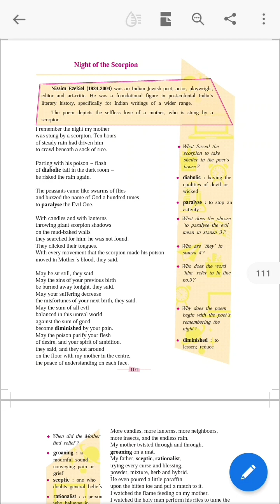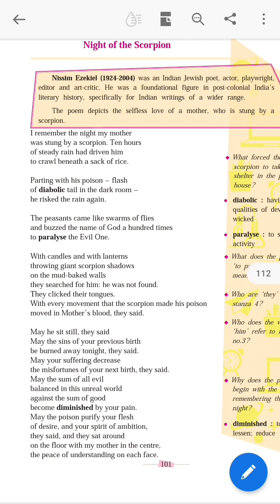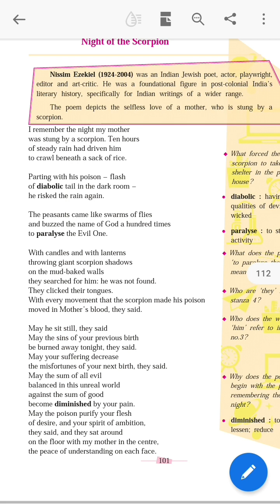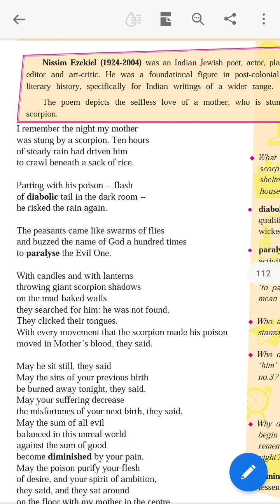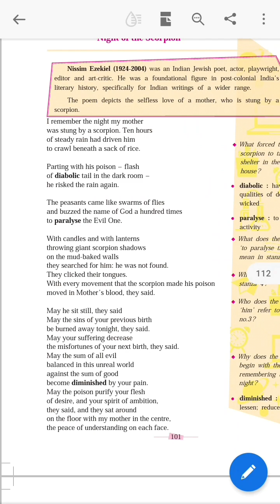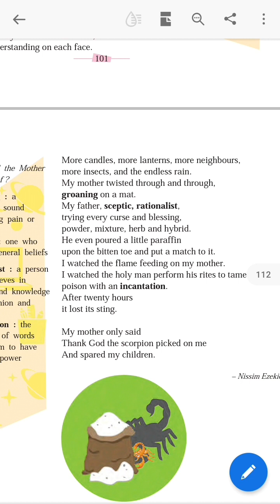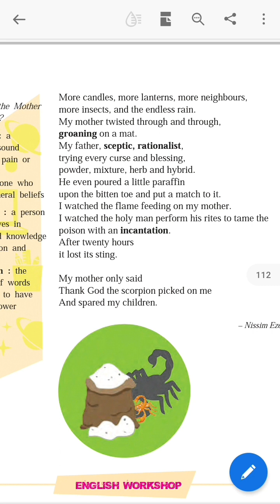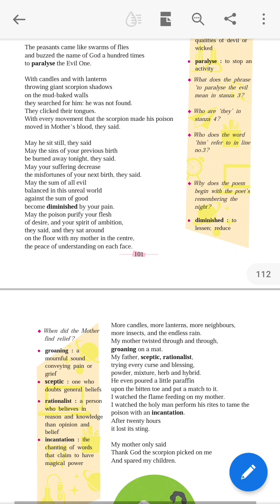3.1.Night of the Scorpion (SSC ENGLISH) Explanation In Hindi...